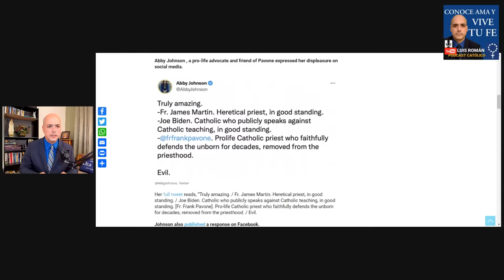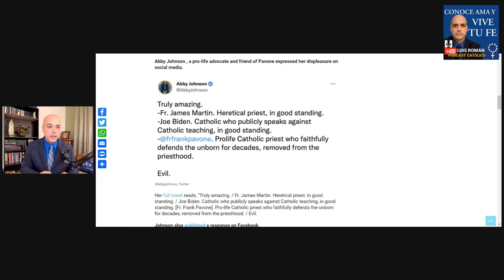El Vaticano Retira Del Sacerdocio Al Padre Frank Pavone Por Actos Blasfemos / Luis Roman